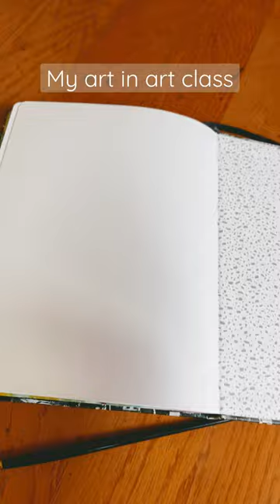April 10, 2023